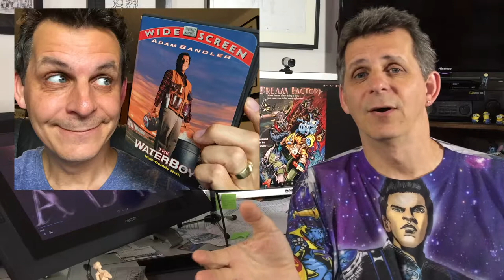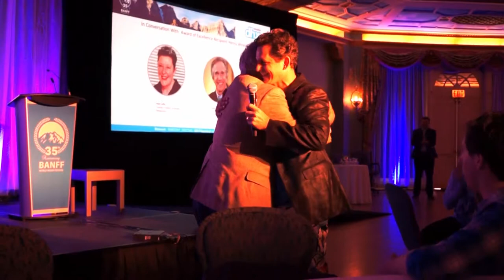Making of a Dream - Episode 19 - Henry Winkler's Butt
What do I have in common with Henry Winkler's butt?

I worked with Henry on The Waterboy with Adam Sandler. I designed the tattoo of Roy Orbison that was seen on Winkler's butt. We never met though, until we both spoke at a conference in Banff Canada. My wife caught the entire introduction on film, and in front of over 300 people.